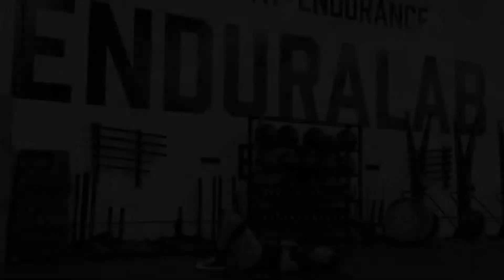Single Leg Glute Bridge